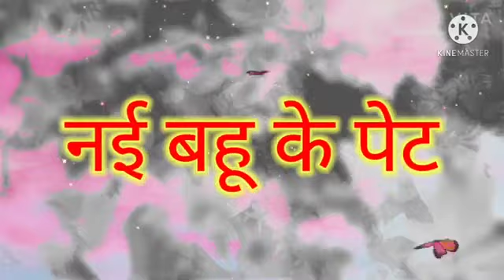बुंदेली कॉमेडी ,,,नई बहू के पेट,,, एक्टर मानसी राजा एंड सोलंकी